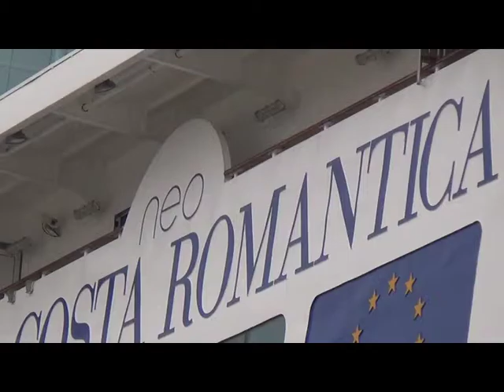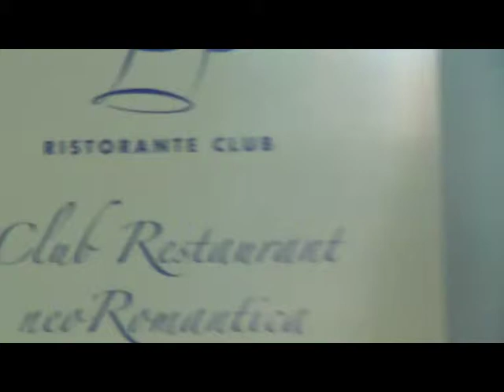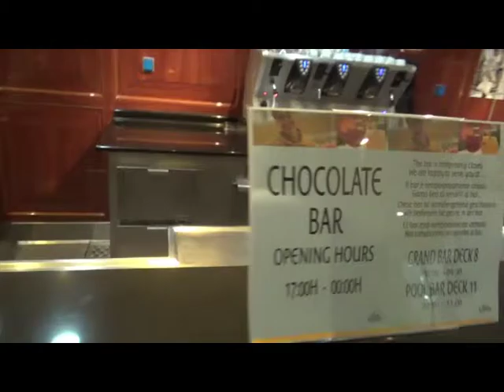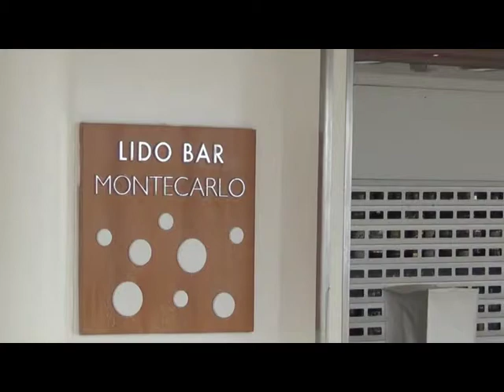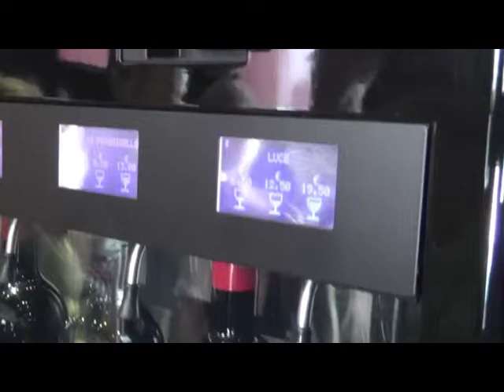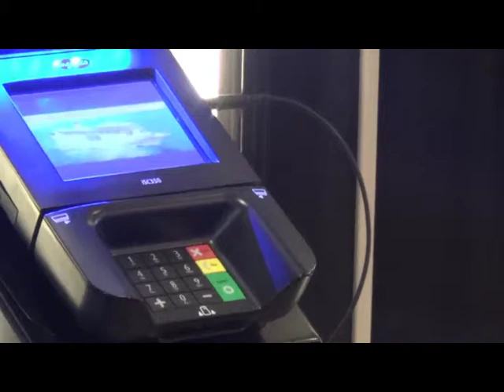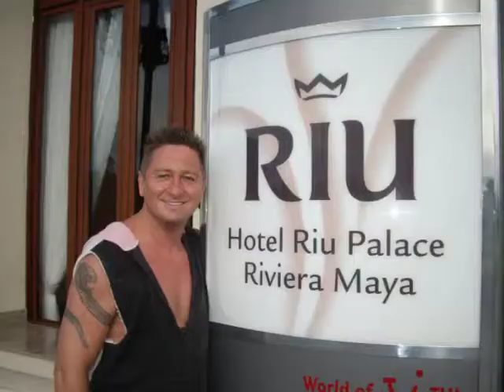Costa NEO Romantica Hamburg Hafen Fotos Video von Hubert Fella